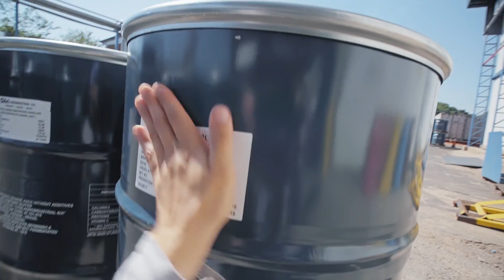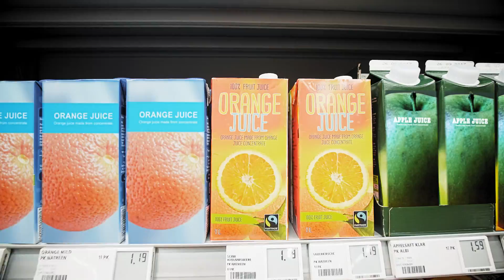+Make a difference with Fairtrade orange juice (2016)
Jump right into the fascinating world of orange juice, look behind the scenes and follow orange juice from its origin in Brazil to juice shelves in Europe. Brazil, where 80% of all orange juice concentrates in the Europe comes from, is a country of great inequalities. Many still suffer poverty and profit tremendously from Fairtrade. Discover how many people are involved in the production of 1 Liter of orange juice along the supply chain and how much life is included in the delivery of one bottle of juice. See how Fairtrade makes a difference.